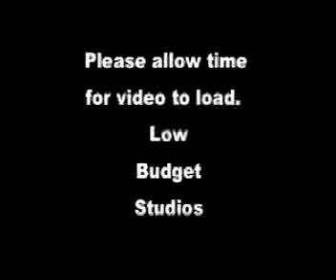Little Monster Annie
This is a song from Annie.   Little Monster Annie that is.
Sit back and enjoy the show.  Absolutely frightening.